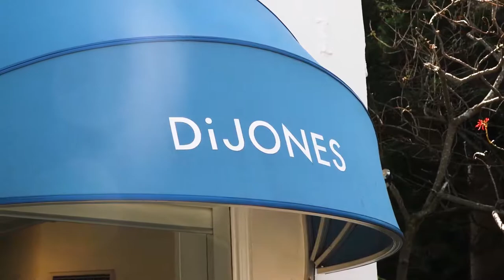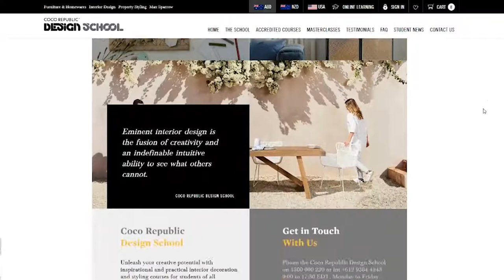Styling with Coco Republic | DiJONES Real Estate